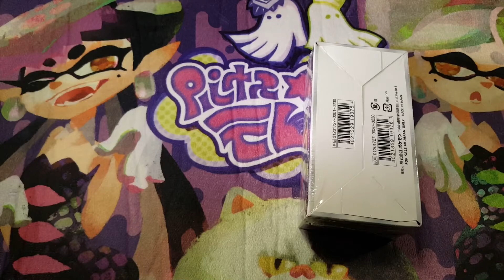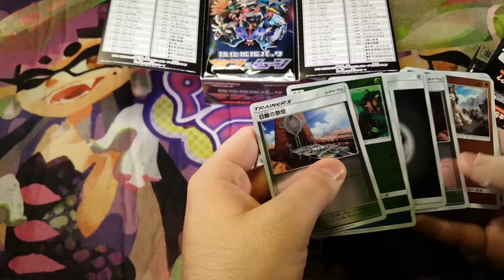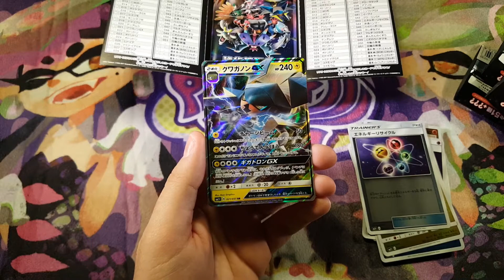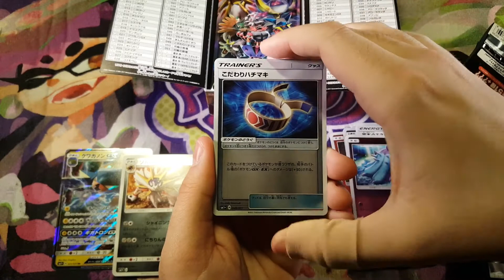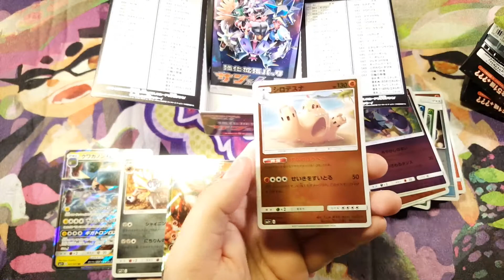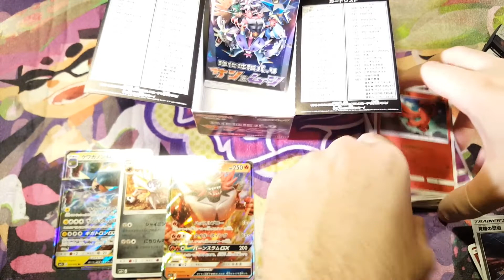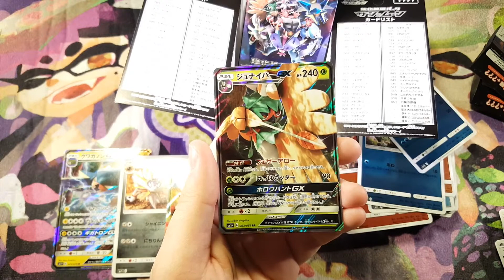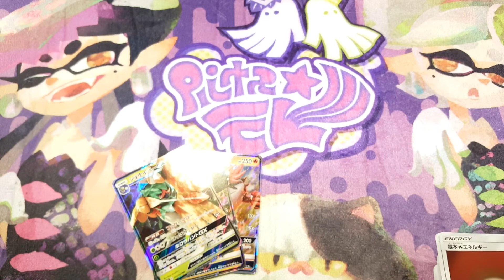Display Soleil & Lune Strengthening Expansion Pack : L'équipe se reforme !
Après plusieurs display de la série classique, voici un display un poil différent, le pack d'extension/renfort de la première extension Soleil & Lune. Vous suivez ? Parfait.